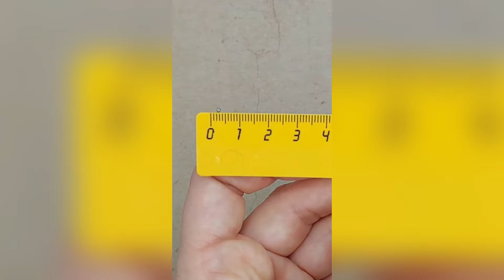CROCHET TIKTOK 🧶✂️ Shorts Compilation #17